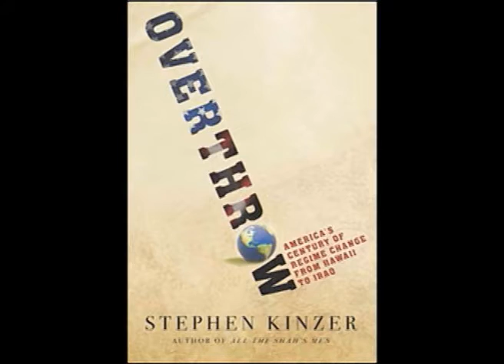Stephen Kinzer, corresponsal de The New York Times en los 80, en la Nicaragua del 2015